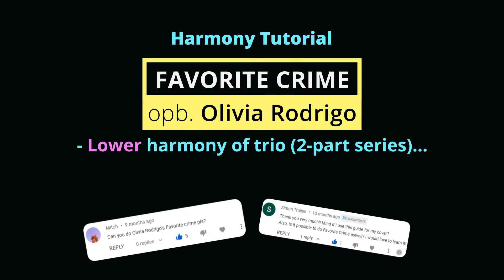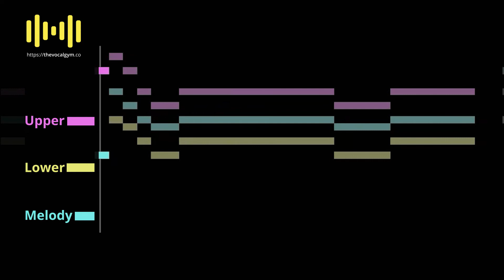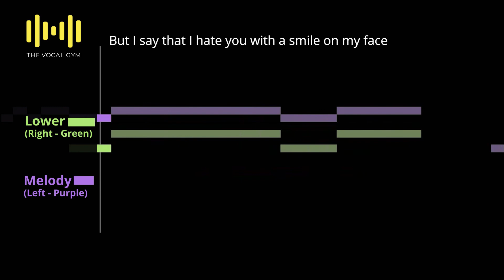Olivia Rodrigo - Favorite Crime Harmonies 🎤 Lower Harmony cover by Robert Lee ~ Learn Vocal Harmony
Song: Favorite Crime
Lyrics:

Artist: Olivia Rodrigo
Album: Sour
Released: 2021
Genre: R&B/Soul

Instructions: 🔽
When teaching yourself the harmony, I suggest:
1. Sing against just the harmony in the left ear (without the original in the right)
2. Sing with both ears in
3. Test your knowledge by removing the left and singing the harmony against the original in the right ear